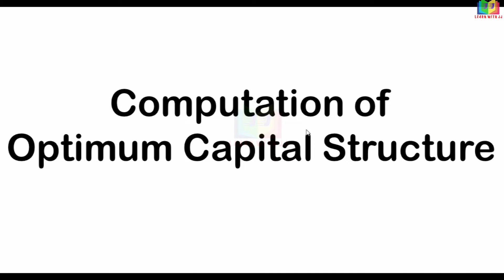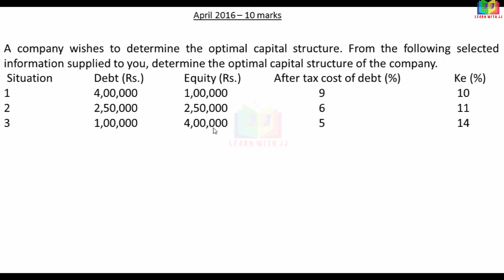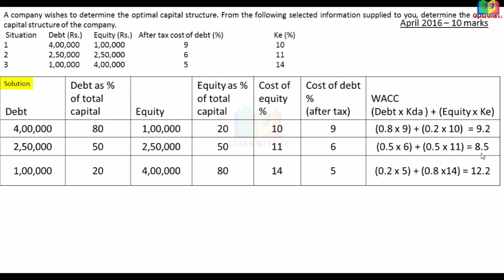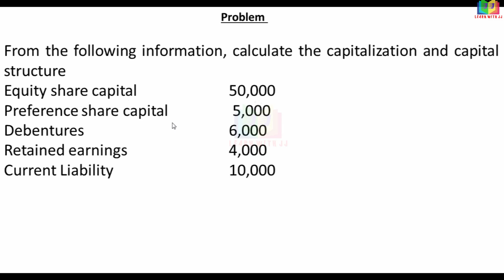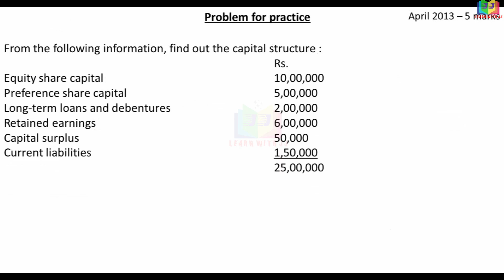Optimum Capital structure